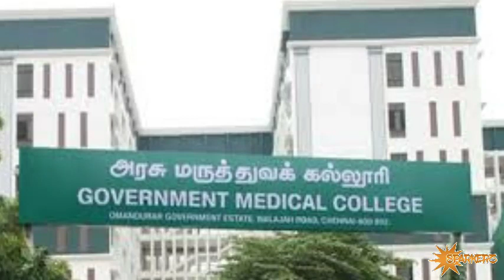Seat matrix for Round 2 counselling | Sri Muthukumaran added | PSG Added | Sparkerz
Round 2 counselling details
Tamil Nadu Medical Selection 2020
TN Medical Selection 2020
TN counselling 2020
mbbs second round counselling,
tn mbbs second round counselling 2020,
mbbs second round result,
mbbs second round list,
mbbs second counselling,
mbbs 2nd counselling
Neet Strategies In Tamil
neet Strategy Tamil
neet 2020 latest news tamil
Tamilnadu MBBS BDS counselling Procedure Tamilnadu Medical Counseling 2020 Tamil
Tamilnadu MBBS / BDS COUNSELLING 2020 Procedure Tamil
Neet 2020 Tamilnadu Expected Cut off Government Medical Colleges
Neet 2020 Expected Cut off Tamilnadu Government Medical Colleges
mp neet cut off,
neet tamil nadu cutoff,
obc ncl neet cut off,
neet pg new cut off,